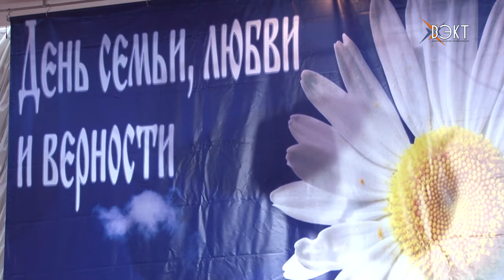Праздник вечных ценностей. Как отметили День семьи, любви и верности в Воскресенском районе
Торжество, посвящённое Дню семьи, любви и верности, состоялось в ДК "Юбилейный". Благодарностями отметили юбиляров супружеской жизни и тех, чья общая история только началась. Подробности в нашем сюжете.